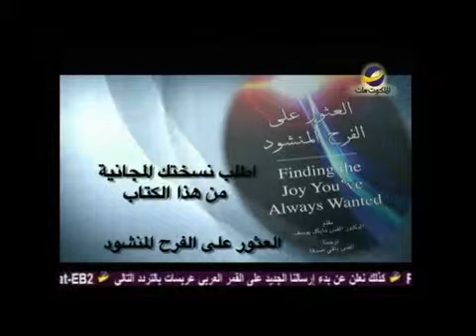هل الله يتألم؟ مع د.مايكل يوسف في يهديهم في الطريق(English) (رقم الحلقة 447)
هل الله يشعر بخيبة الأمل بسبب ما نفعله؟
هل تجرح حين تطلب من شخص شيء مرارًا ولم يفعله لك؟
هذا ما سنعرفه في هذه الحلقة من برنامج " يهديهم في الطريق" مع د.ق"مايكل يوسف" وسلسلة "الله يتحدث"